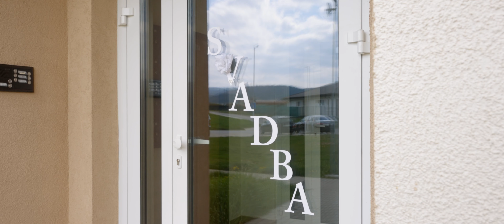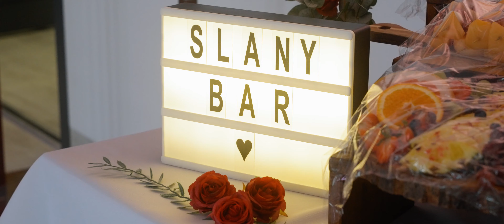Rebecca&Ján │ WEDDING DAY │21. apríl 2023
Vychutnajte si túto nádhernú svadbuktorá sa konala 21. apríla. Mladomanželom prajeme na ich spoločnej ceste životom veľa šťastia. Ďakujeme vám za prejavenú dôveru pri voľbe svadobného kameramana.

Natočil: Tomáš Gončár
Strih: Tomáš Gončár